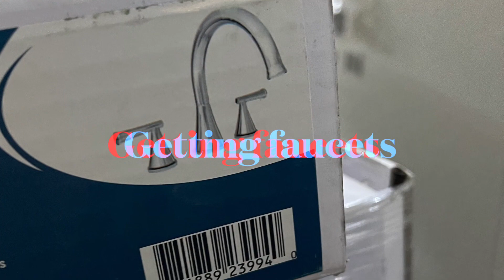Picking up supplies for Mexico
We have partnered with Hand 2 Hand and are picking up Mattresses, faucets, etc. for the city of Refuge in Sonora Mexico